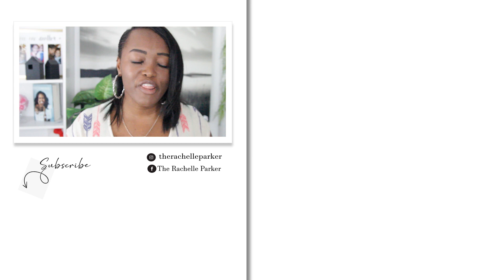Haitian American tries to learn Korean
I really love the Korean culture and today I thought I would try to learn some new phrases. Yikes at my pronunciation! I need to get a Korean pen pal.

☕️ Coffee lovers lets UNITE!!! ☕️